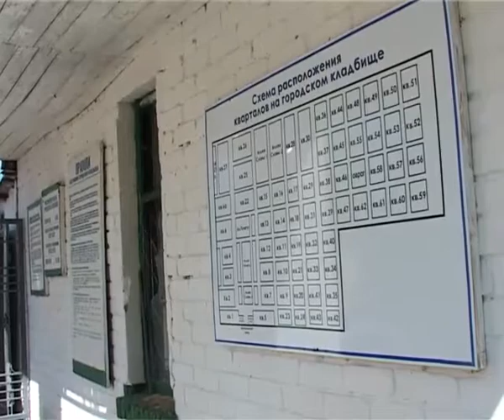В последний путь -- достойно